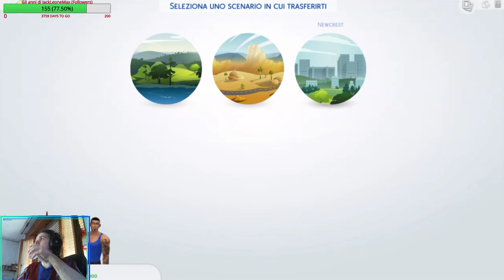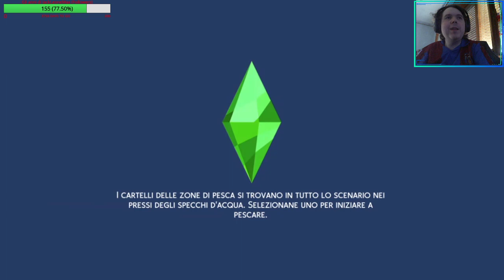The Sims 4 Episodio 1 - Famiglia FIFOni, saranno calciatori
Comincia una nuova avventura, Episodio 1 su The Sims 4 con la famiglia FIFOni. Indovinate il motivo delle quattro lettere in maiuscolo! Tre "fratelli" un po' nero-azzurri, l'ispiratissimo Taribo, il muscoloso Vampeta e il divino Johnny. Tre fratelli pronti a entrare in una carriera sportiva, ma si parte dal basso. Sono porta-acqua agli atleti. Nel frattempo vedremo due di loro cercare di conquistare il cuore della veterana Daniela Alberghini e altre figure interessanti dell'universo di The Sims. Aspettiamoci grosse sorprese nella prossima parte!

Seguite le Dirette e le Registrazioni delle Live sul mio canale